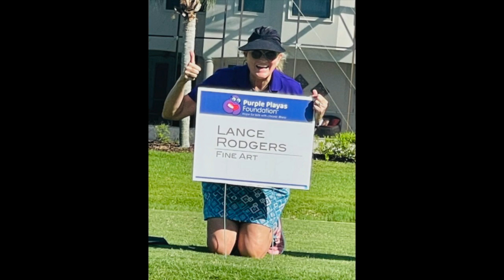2023 Golf for Purple Playas video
Highlights from our Purple Playas 2023 Golf Tournament, June 3, 2023, at TPC Tampa Bay.  All funds raised supports children with chronic illness.

Music used with permission from Josh Woodward.